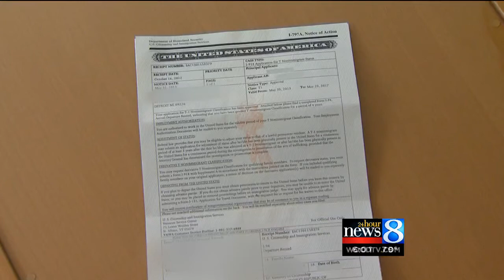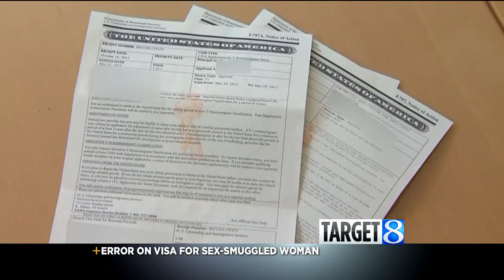U.S. mistake worries sex-smuggled woman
It looked like freedom had finally arrived in Cayla Roberts' mailbox. But there was a mistake on the paperwork from the government, and now Roberts is worried about getting the cancer treatment she needs.